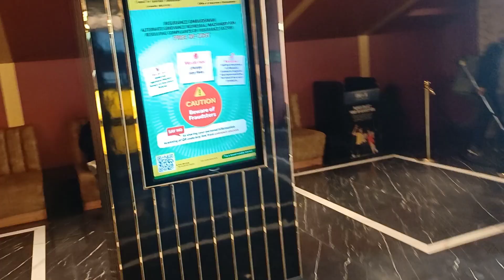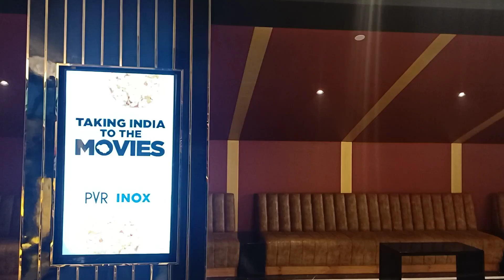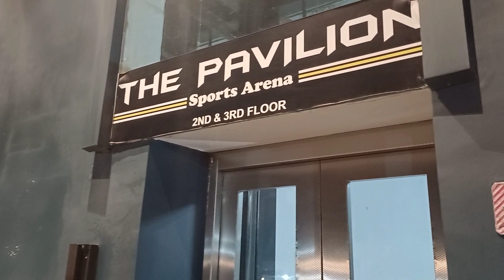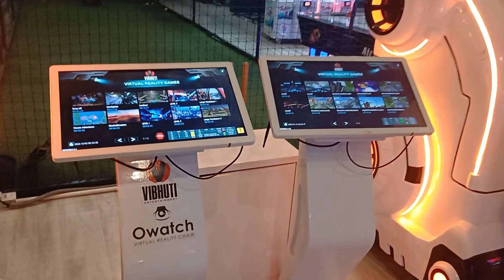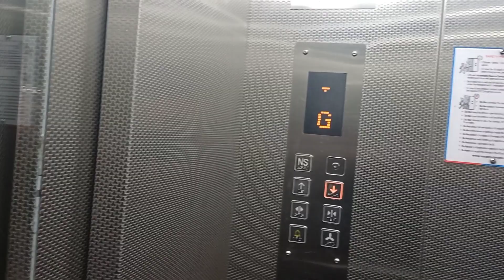sundayvlog inox srinagardiaries food travel foodblogger salaar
Had a joyful Sunday. watched salaar .had lunch with regular thali being served at Krishna dhaba. Some barbeque with cheese pizza at dinner.